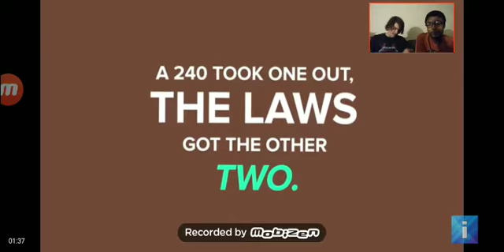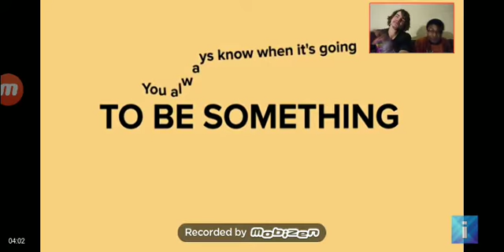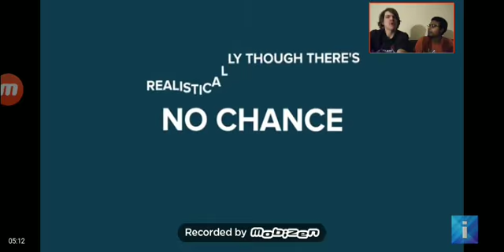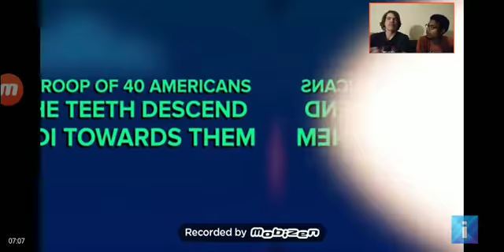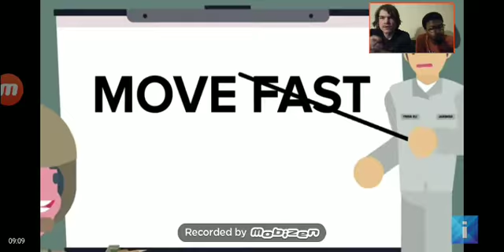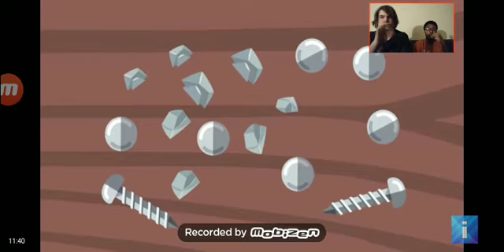(REACTION) Surviving Actual Military Combat (True Story)